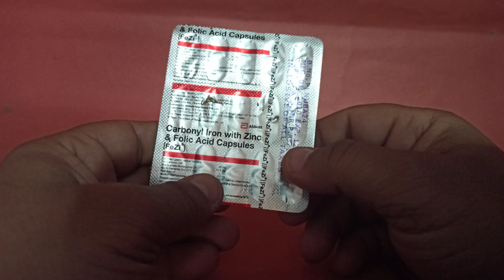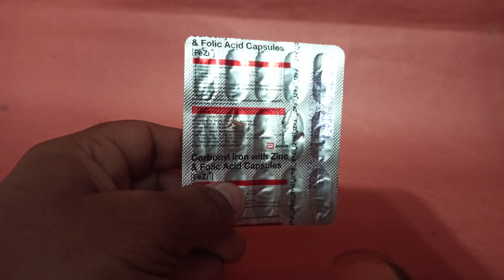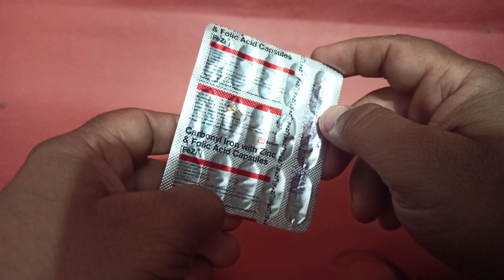Fezy Capsules | Carbonyl Iron | Haematinic Capsules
Fezi Cap contains a combination of vitamin B9 (Folic acid), iron & zinc, three essential nutrients required by the body for optimal functioning.Vitamin B9 or Folic acid: One of the essential vitamins which plays a vital role in DNA and amino acid synthesis. It is crucial for cell division and the development of blood cells